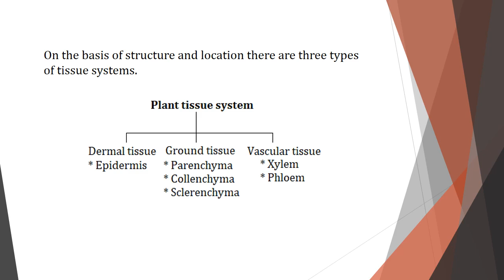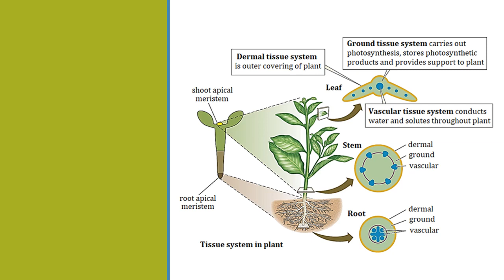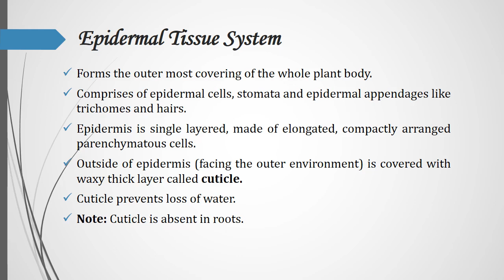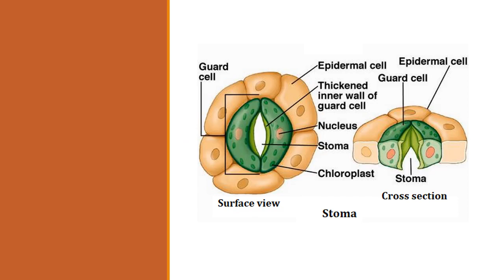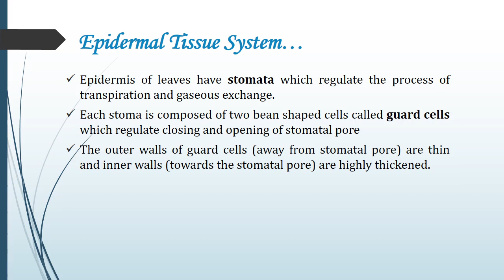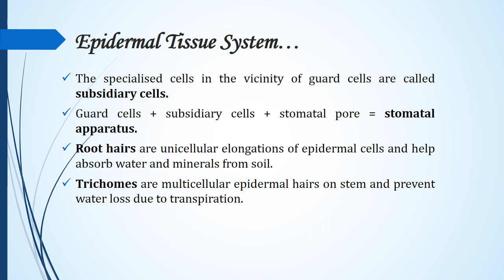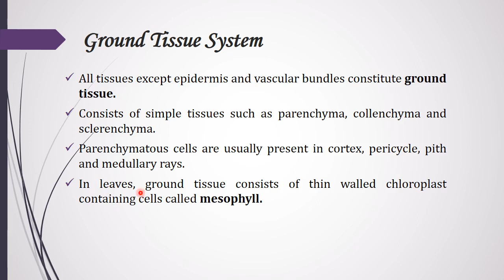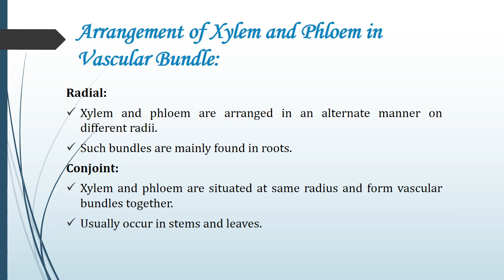Plant Tissue System | Epidermal Ground & Vascular Tissue System | Biology Class 11/NEET | Hindi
On the basis of structure and location there are three types of tissue systems in plants:
• Epidermal tissue system.
• Ground or fundamental tissue system.
• Vascular or conducting tissue system.